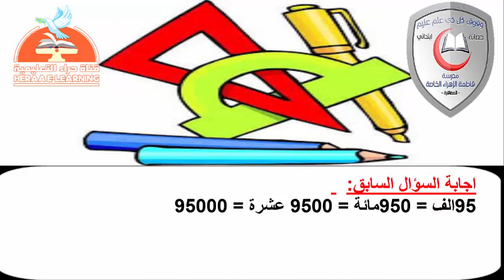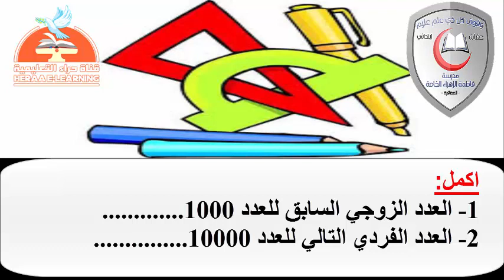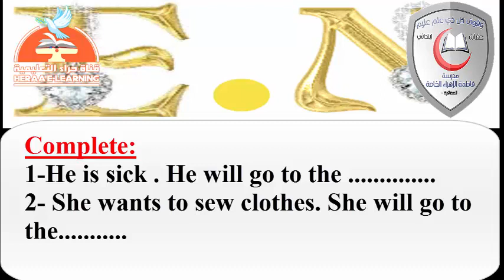04-صندوق المتفوقين-الحلقة الرابعة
04-صندوق المتفوقين-الحلقة الرابعة